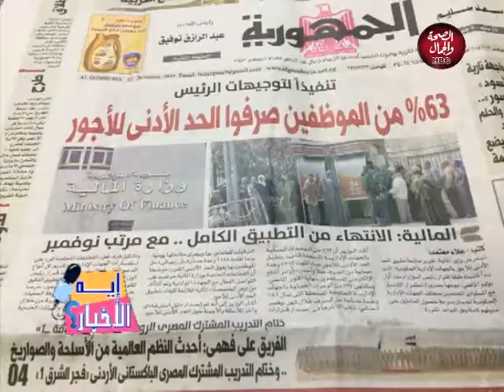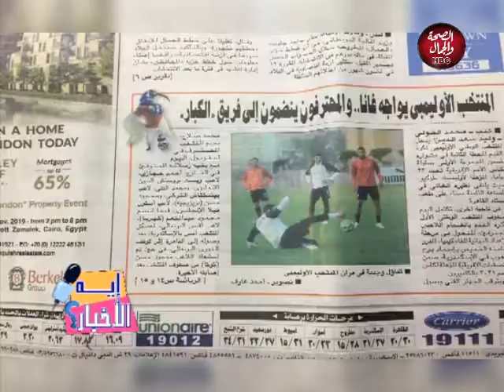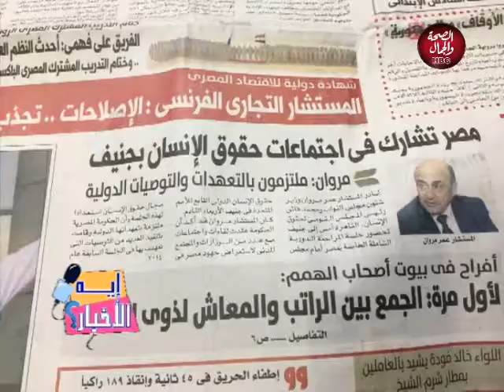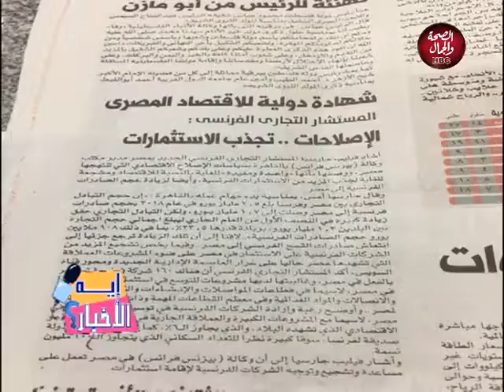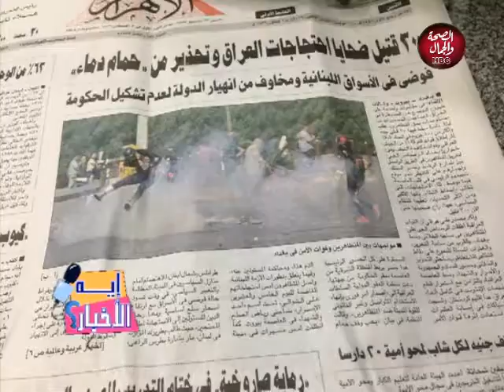ايه الاخبار | يعرض أهم الأخبار و القضايا علي الساحة الفنية المصرية و العالمية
تقديم | الكاتب الصحفي/ وليد الرمالي
و في ضيافته | محمد رسلان ... الكاتب الصحفي السوري و المحلل السياسي